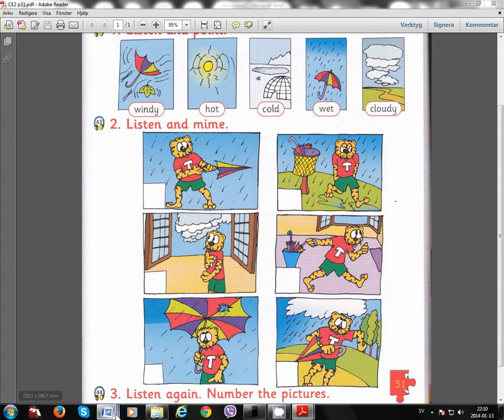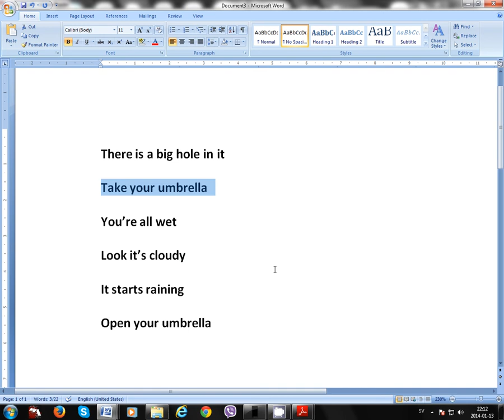Cool English 2 kap 6 sida 31